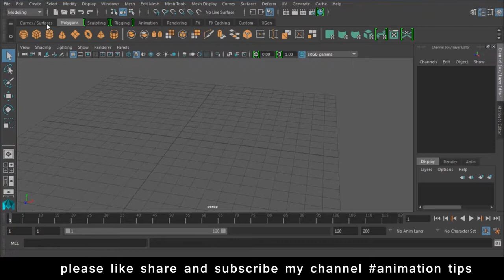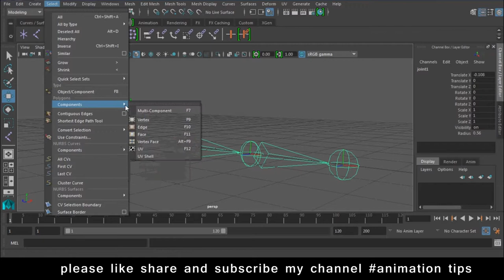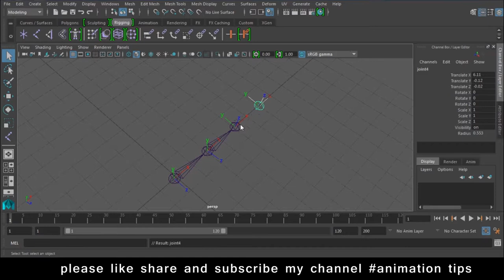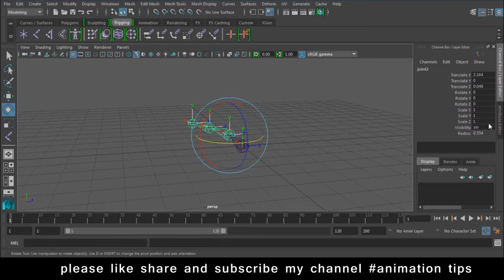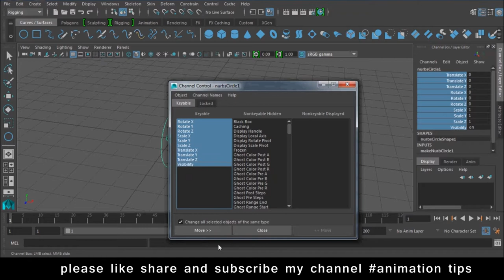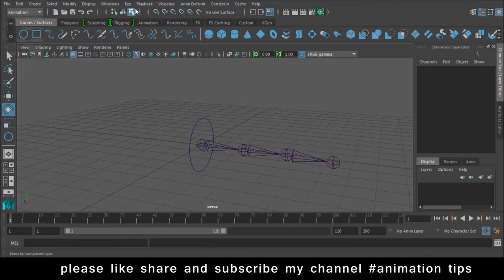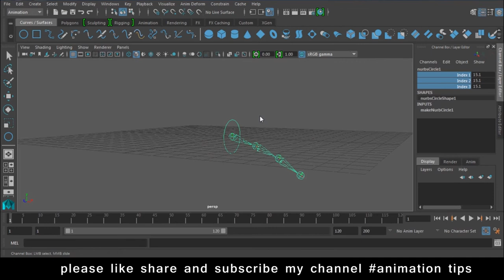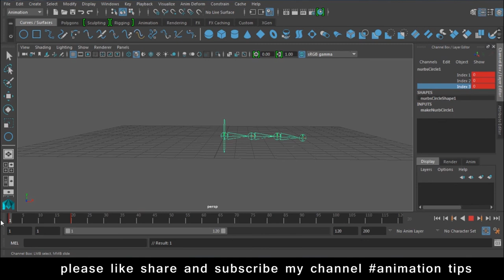Maya Rigging Tutorial for beginners How to Rigg in Maya Lesson 8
free backlinks and free SEO tools Maya Rigging Tutorial for beginners How to Rigg in Maya Lesson 8